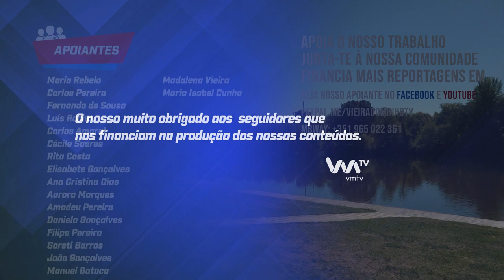Inauguração do Troço da Ecovia Cávado Homem em Vila Verde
A inauguração do troço Faial (Vila de Prado) ao Mirante (Soutelo)da Ecovia do Cávado Homem está agendada para a próxima quarta-feira, dia 27 de Setembro, pelas 10h00